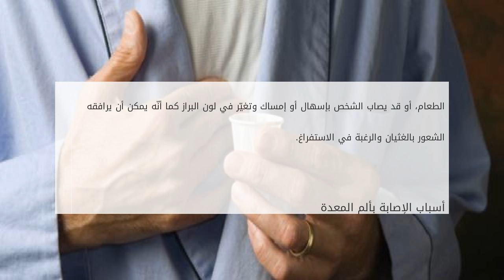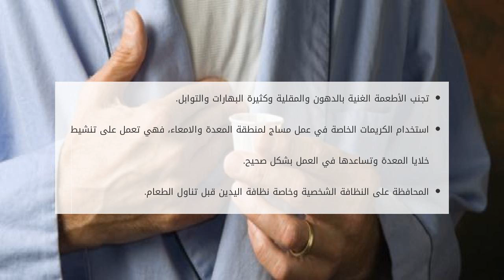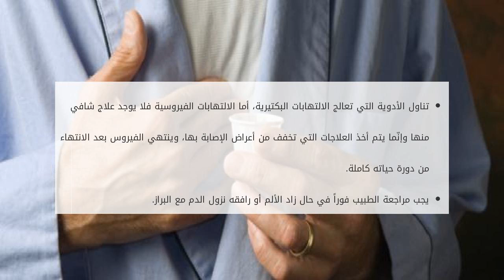ما هو علاج وجع المعدة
الشعور بتشنجات في منطقة المعدة هو أمر شائع الحصول وخاصة عند النساء والأطفال، حيث ينتج هذا التشنج لأسباب مختلفة وينتج عنه الشعور بالألم الشديد سواء عند ما هو علاج وجع المعدة